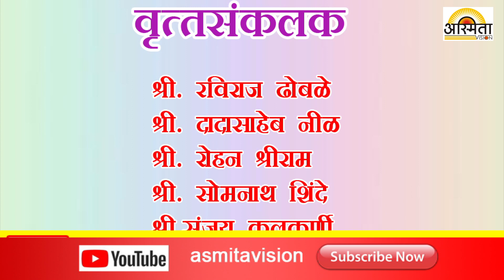अस्मिता व्हिजन न्युज अपडेट तेज से तेज तक .